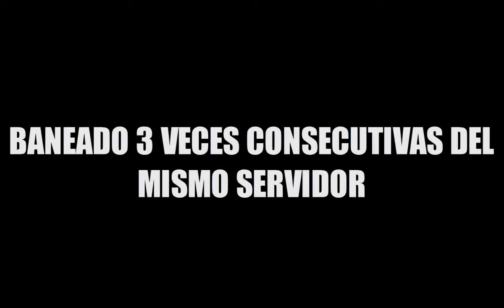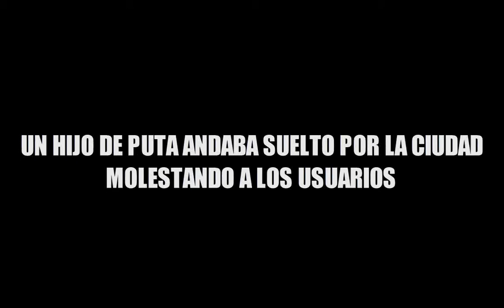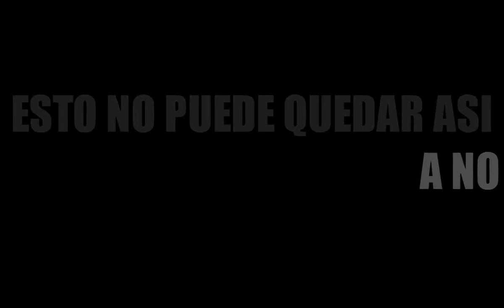EL CRASHERO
DO NOT ANGRY TO BISCO